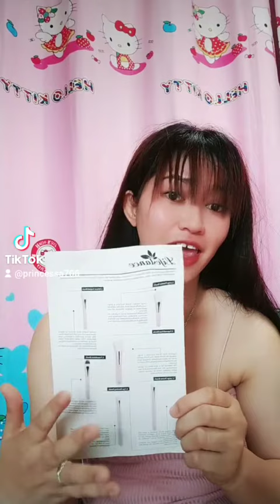Lifestance 12pcs cosmetic Makeup Brush /for 2500¥/Princess24Vlogs